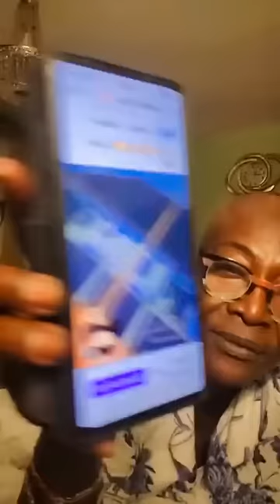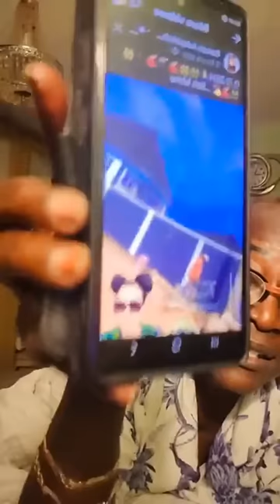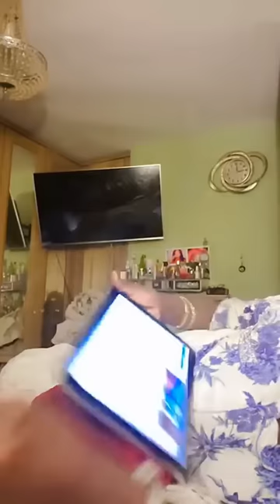Story Lizzy Anjorin 2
Magical Herbs
Beauty Products
For gossips
Social Media Influencer
Properties Ambassador
Blogger
Spiritualist